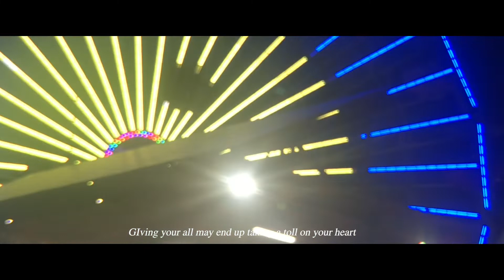Voice Memo 03 (Note to Self)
A poem to begin the new year, a new start

Credits - -

Music/Poem by: Quia
Shot/Directed/Edited by: Quia
Starring: Andrew Walker and Quia